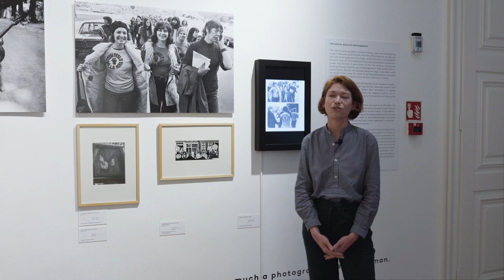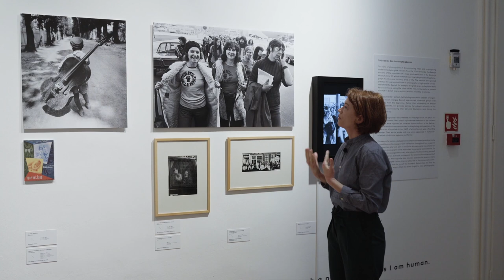Kassák Múzeum // Kurátori tárlatvezetés a Személyes távolság kiállításban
Kurátori tárlatvezetéssel zárult a Kassák Múzeum Személyes távolság - Besnyő Éva fotográfiái című időszaki kiállítása, mely Besnyőt a modernitás jellegzetes képviselőjeként, karrierjét pedig a konvencióktól mentes női életút modelljeként mutatja be. Csatlós Judit és Juhász Anna Mária, a kiállítás kurátorai, búcsúzóul öt kulcsfogalom - szabadság, kapcsolat, érintés, tekintet, részvétel - mentén adnak betekintést az életmű személyes, fotótörténeti és részben nőtörténeti vonatkozásaiba.